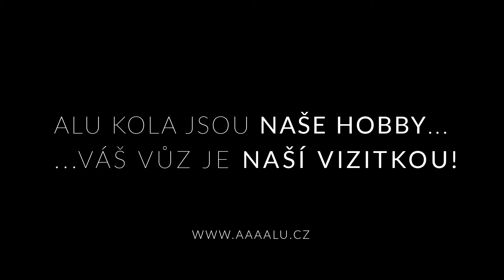Originální Alu kola AMG Mercedes